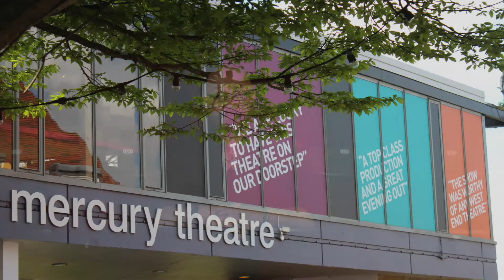Adopt A Seat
Find your favourite place when you adopt a seat at the Mercury